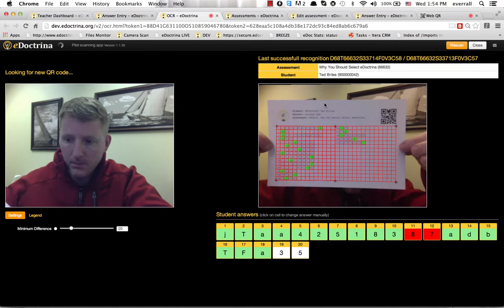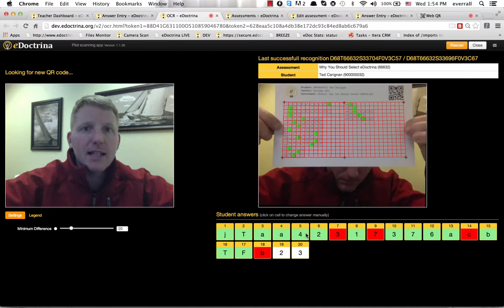eDoctrina Web Camera Scanning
Instantly scan student answer sheets with eDoctrina's new web-camera answer sheet scanning tool. Great for getting immediate feedback on student learning. Use on quizzes, tests, homework assignments, in-class activities, exit tickets,...